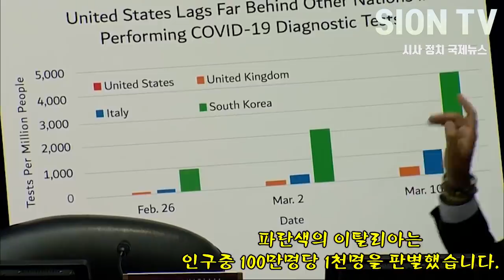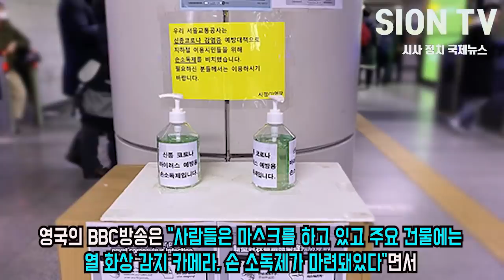미 의회서 나온 한국발언에 미국이 발칵 뒤집힌 상황/한국에 어그로 끌던 트럼프 자존심이 구겨진 상황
*연합뉴스와의 제휴컨텐츠로 기사의 부분 및 전체 인용 사전승인으로 제작된 영상입니다.